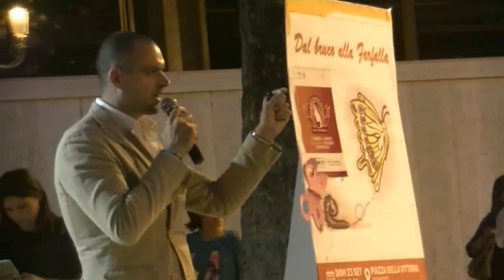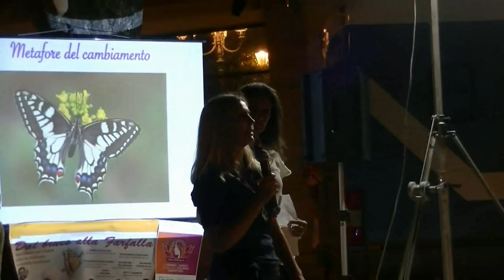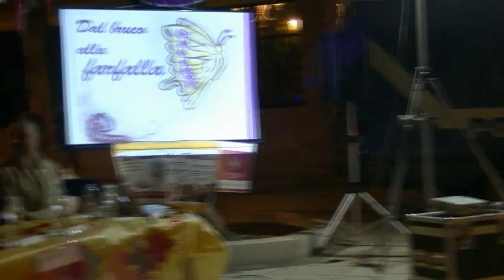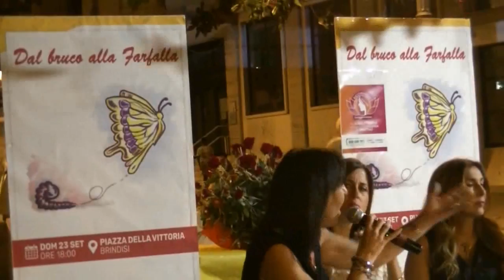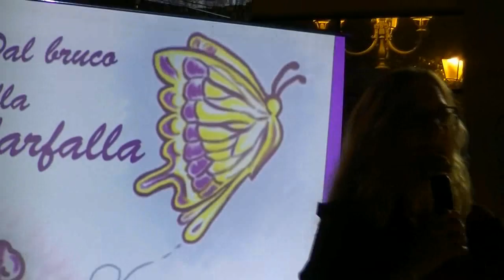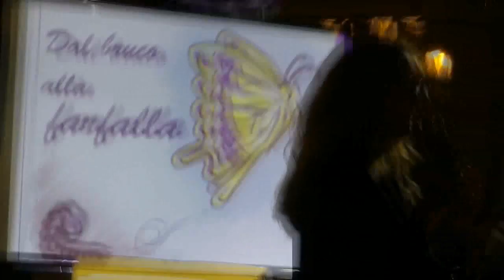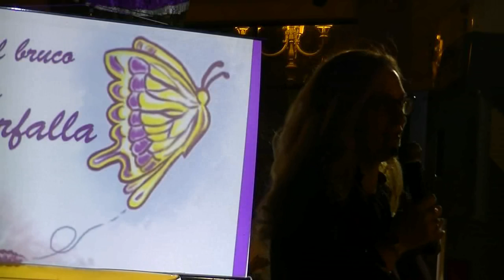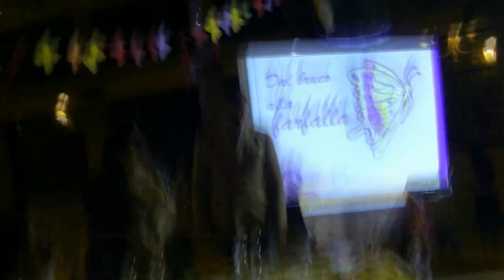"Dal bruco alla farfalla" (Brindisi 23/09/2018)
“Dal bruco alla farfalla - Narrazioni per volare oltre la violenza in ambito familiare”, un’iniziativa nata per esaminare ed approfondire il tema della violenza, nelle sue diverse forme.
In un tempo, questo, in cui le agenzie educative sono in crisi, e le reti sociali si sfilacciano a causa delle logiche del consumo e della relazione virtuale, la violenza entra con prepotenza nella vita di molte famiglie. Una violenza agita sulla donna, le cui tante vittime impongono una riflessione politica al contempo sapiente e determinata, e su chi assiste inerme con occhi di bambino. Dalle narrazioni di chi l’ha vissuta sulla propria pelle, donne, uomini o bambini che siano, si scopre con ritrovata speranza che è possibile volare oltre la violenza, ovvero muoversi nella direzione di piccole grandi autonomie conquistate gradualmente, assieme a professionisti della relazione educativa e di cura e, cosa più importante, sempre entro comunità davvero capaci di “prestare orecchio”, anche quando il senso della propria esistenza sembra essere definitivamente perduto. Questo evento è dunque dedicato a tutte le vittime di violenza che pur essendosi sentite a lungo “bruchi”, “vermi” o “parassiti”, hanno trovato la forza di chiedere aiuto, raccontare i propri drammi e poi trasformarsi in “farfalle”.

Relatori:
- dott. Francesco Paolo Romeo (studioso dell’età evolutiva, psico-pedagogista)
- dott.ssa Danila Coluccia (psicologa, psicoterapeuta)
- dott.ssa Mariangela Fasciano (psicologa, psicoterapeuta)

Interventi:
- avv. Anna Macina (M5S Camera)
- avv. Valentina Palmisano (M5S Camera)
- dott.ssa Patty L'Abbate (M5S Senato)

Presenta:
- dott. Gianluca Bozzetti (M5S Puglia)

Modera:
- dott.ssa Tiziana Motolese (M5S Brindisi)

L’evento performativo di comunità è stato curato da: Maurizio Ciccolella (regista), poesia; Manuela Luperto e Frida (coaudiutrice di Pet Therapy): Laboratorio con i bambini, incontri a 6 zampe; Roberta e Francesca Bria: Scenografia; Elena Urso (pedagogista): Community storyteller; Angelo Zezza e Vitalba Tamborrino, danza.